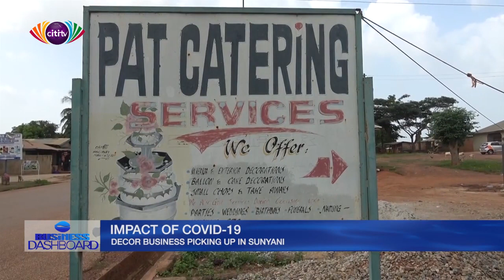Impact of COVID-19: Decoration business picking up in Sunyani | Business Dashboard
The decoration business in the Sunyani Municipality is gradually picking following the easing of restrictions in relation to COVID-19.

Most businesses in the sector almost folded up following the outbreak of COVID-19 in March and the subsequent ban on social gathering activities across the country.